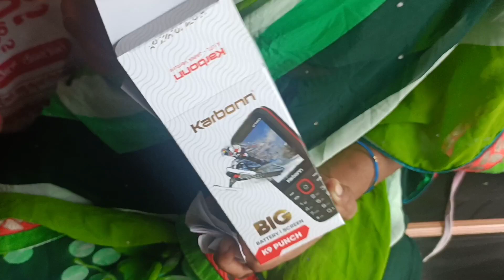ಅಮ್ಮನಿಗೆ ನಾನು ಕೊಟ್ಟ ಗಿಫ್ಟ್ ಏನು🎁/pappaya face pack/birthday celebration 🎂🎊/daily vlog/vlogswithammu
i can't guarantee that all of you the makeup and skin care products.
i recommended will suit you please test the product before using them.